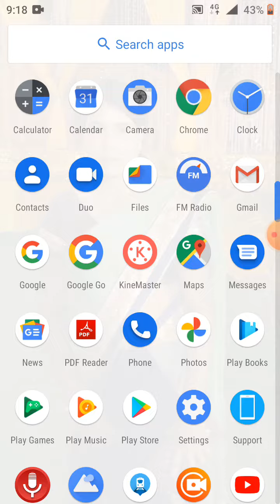how to track cyclone YAAs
YAAs live tracking

Yah cyclone  news
Yes cyclone ko kaise track Karen
How to track cyclone Yash Hindi